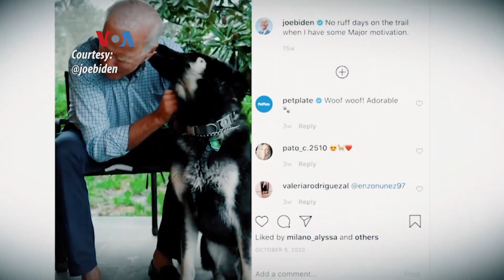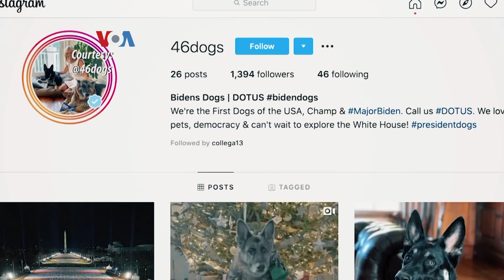Hewan Peliharaan Kembali Masuk Gedung Putih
Selama 150 tahun keluarga Presiden AS selalu membawa binatang peliharaan--anjing, kucing, burung, reptil hingga beruang--kecuali dalam 4 tahun terakhir. Kini keluarga Presiden Joe Biden datang membawa 2 anjing herder, salah satunya adalah anjing Gedung Putih pertama yang diadopsi dari penampungan.